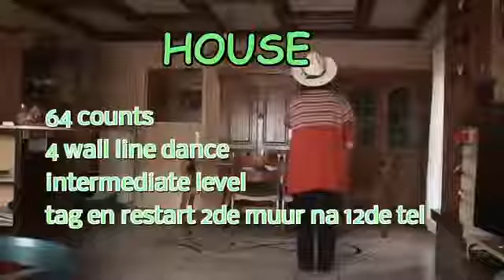HOUSE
HOUSE   “Line Dance “
64 counts
Intermediate level
4 walls
Tag & Restart   on 2th wall  , after 12 counts – add 2 count tag & start dancing again  !!